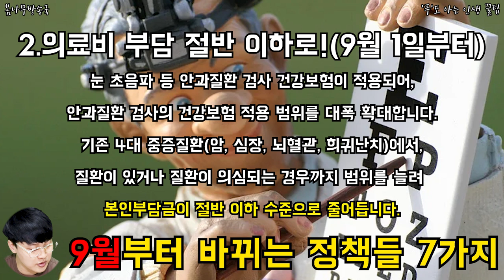9월부터 바뀌는 정책들 7가지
9월부터 바뀌는 정책들 7가지

기본의 정책들이 어떤식으로 바꼈을까?